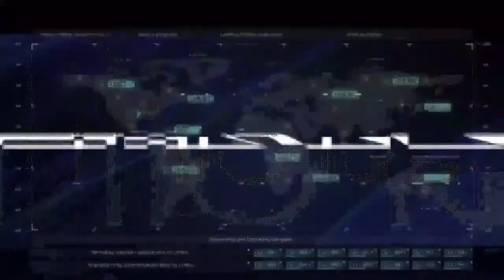THIS IS THE DAY-17TH AUGUST 2018 (CONSERVATION OF ELEPHANTS)